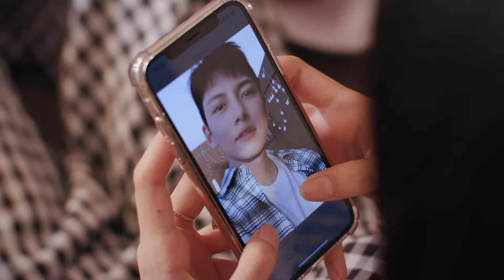Thanh Xuân Nổi Loạn I Cả nhóm quẫy trong bar